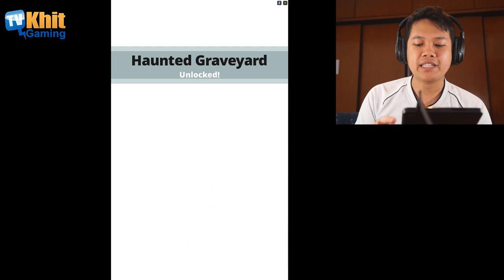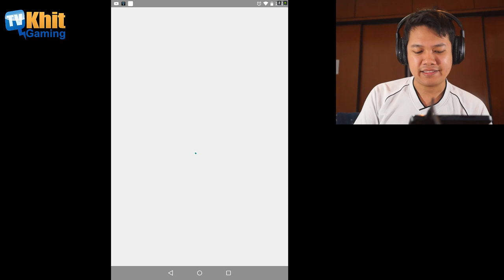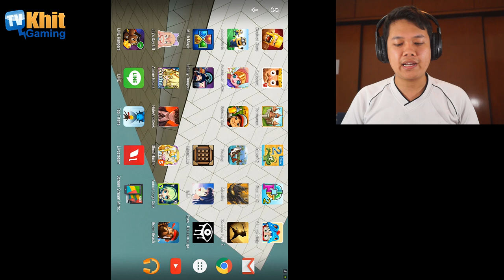[รีวิวเกม] Tap Titan ep3- จุติครั้งที่ 20 (Prestige 20) ใกล้ด่าน 800 แล้ว